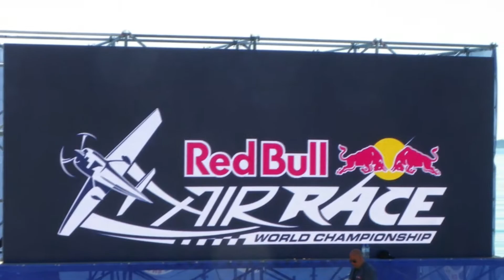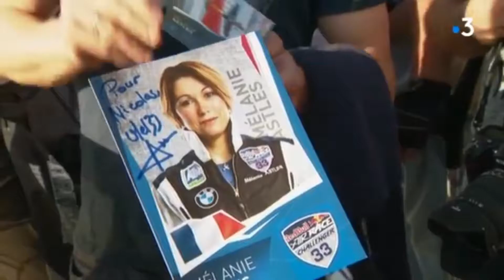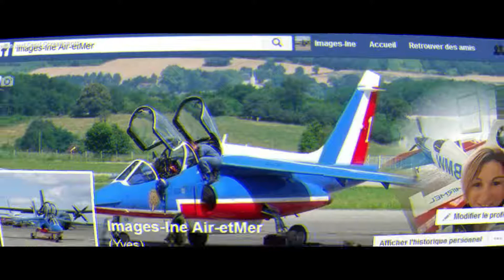redbullairace Cannes 2018